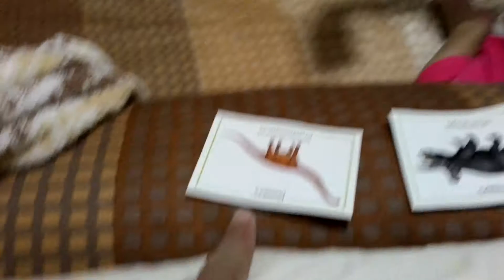Kobfa with dinosaur